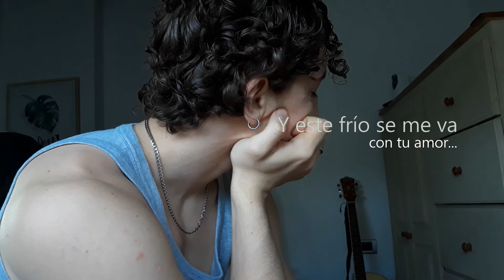Lusis - Con tu amor (Lyric video oficial) | Cap.2 de "Un nuevo camino"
🌠Y este frio se me va, con tu amor...
📃 Esta canción cuenta una etapa de mi vida importante y estoy muy contento de por fin poder compartirlo con ustedes, gracias de corazón por su compañía y cariño en este nuevo camino donde soy muy feliz
Nos estamos viendo prontito, los quiero❤️
¡Escuchá mi música en Spotify!
Lusis - Con tu amor (Lyric video oficial)
Capítulo dos de "Un nuevo camino".
Produced by Lusis
2021